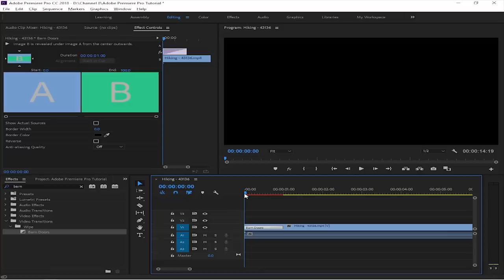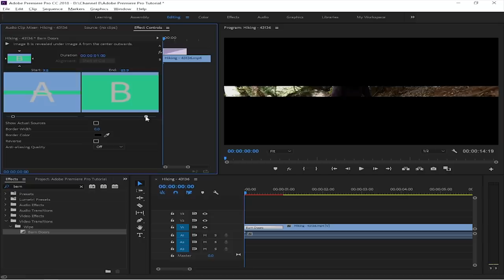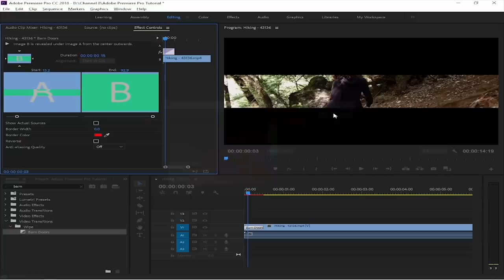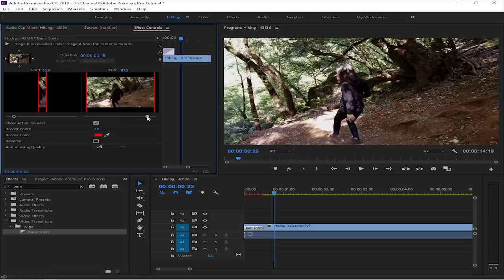Barn door effect in adobe premiere pro tutorial for beginners